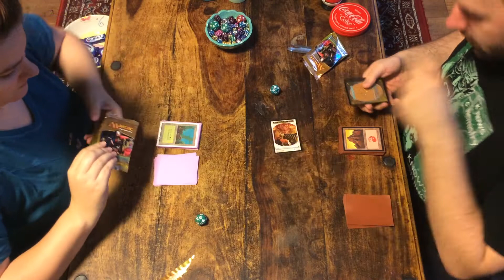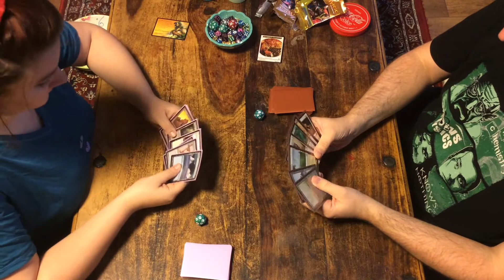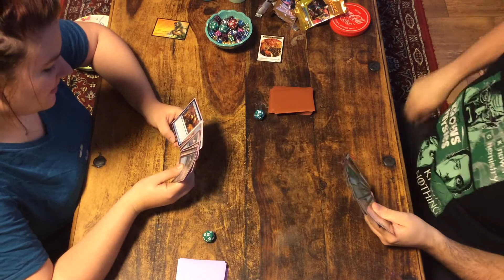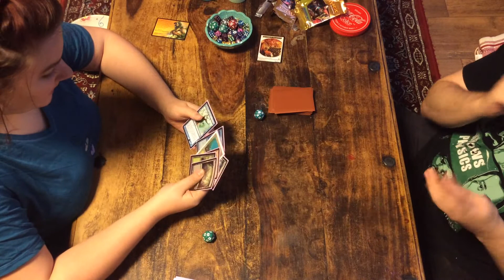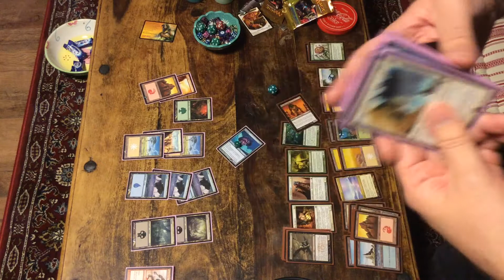MTG Pack Battle: Modern Masters!